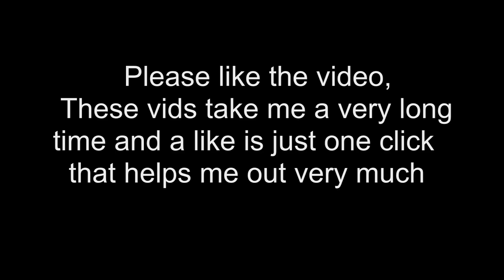Juiced On Pk Vid 6 | Turmoil Zerker | Anti Rushing | Korasi | Claws | Hybriding | New Wild | 2012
Hey guys Juiced On here. I decided to switch it up this time and use some rap / hip-hop music. Please tell me in the description whether this is better or if you want dubstep back. I'm also considering using some rock but I'm not really into that music. I also decided I'm not going to edit with effects because I like the simple editing better and it makes the video smoother. Anyway, Thanks very much for watching and please drop me a like for the effort :D!

Songs:
1st song: Strange Clouds (Ft. Lil Wayne) - B.o.B
2nd Song: Run It Back (Ft. Shirazi) - Chiddy Bang
3rd Song: Bonfire - Childish Gambino

The music used in this video is owned by it's respective parties and should not be taken as a violation of the TOS.